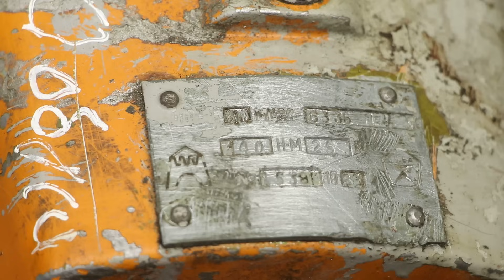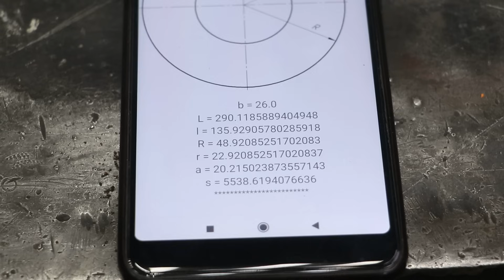МОЩНЕЙШИЙ АППАРАТ! САМОДЕЛЬНЫЙ шнековый измельчитель с редуктором!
Привет! Сделал мощный измельчитель. Было не просто его собирать, но методом проб и ошибок вроде всё стало на свои места. Есть нюансы по веткоприемнику, но в целом лично я очень доволен!